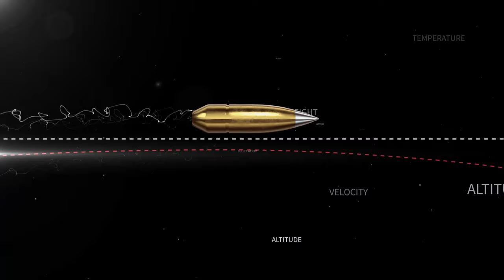PARD FD1 | Front Night Vision Clip-on Scope With Laser Range Finder |Beyond The DayTime Scope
Introducing the PARD FD1 LRF Front Night Vision Clip on Scope With Laser Range Finder -Beyond the daytime scope!
FD1 front clip-on is designed to transform every optical scope into a high-end night vision scope. It is possible to confidently recognize the target and to execute a precise shoot in the dark.
It is not only a front clip-on, but also a digital night vision monocular for effective night observations, and a digital riflescope with precise shooting.

Pick up this PARD FD1 clip on night vision for rifle scope, today